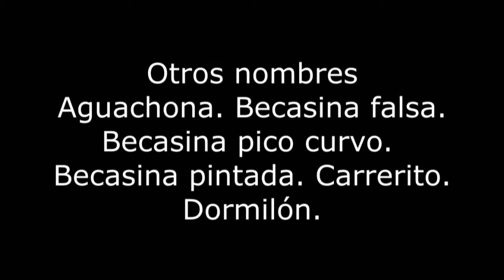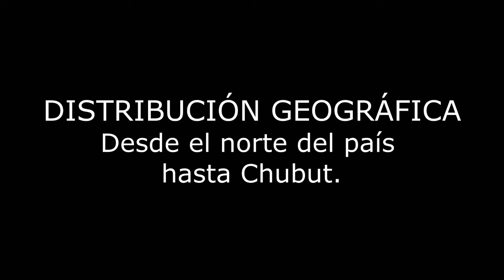Aguatero Nycticryphes semicollaris Biología Santa Fe Argentina 2024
Identificación, ambientes, otros nombres, costumbres, nido, huevos